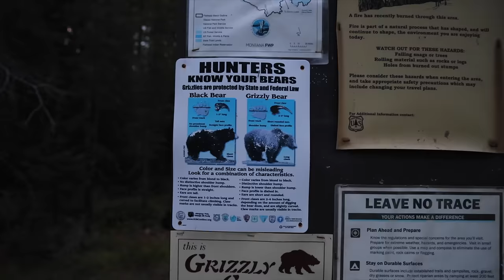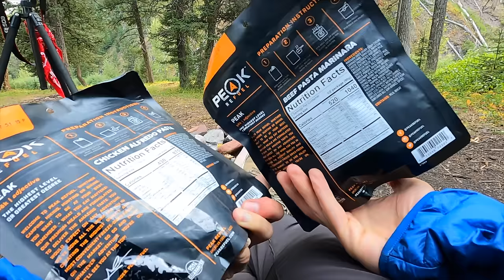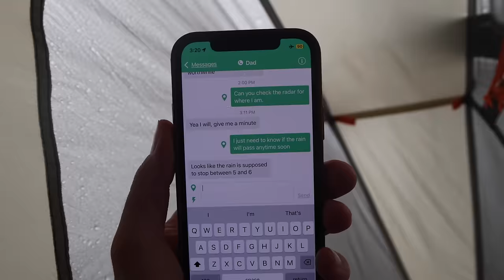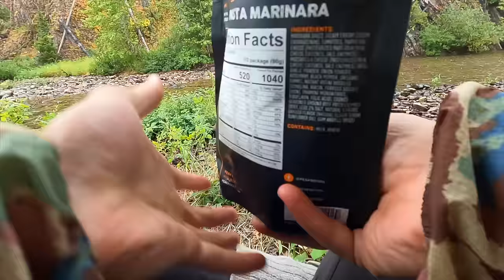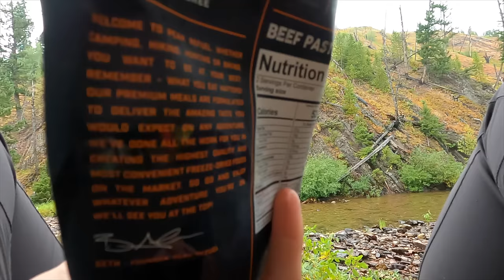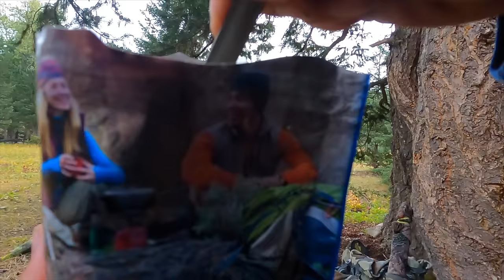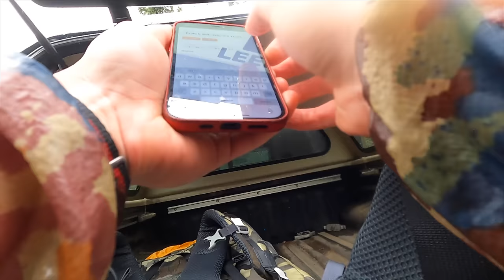Solo Adventure in the Montana Wilderness: 3 days Fly Fishing in Wolf Country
Wolves are majestic and certainly have their role in the ecosystem.. but seeing them this close was quite the surprise..

Montana is often advertised as the wild soul of the West. The landscape is raw, the elements are unforgiving, and real monsters still meander through the forests. Going solo in the backcountry may seem dumb to most, and describing the duality of a lonely trial to those individuals is always difficult.

The sinister intimidation of being truly alone will make every muscle fiber twitch with anxious anticipation. But that’s where the other side of this sword comes into play. The relative unknowing and fear feeds the curiosity and like a gravitational pull, drags you around that next bend. This promise of untouched fishing is mighty tempting for the adventurous angler, but is this reward worth the risk?

Heavy bags, bad weather, and wildlife encounters are usually the barriers to entry needed to keep most fair weather anglers on the roadside rivers. I’m going to be spending the next few days alone searching for the native gems hidden far away in the Montana Backcountry..

References:
2:20 - Day 1
24:56 - Day 2
42:18 - Day 3